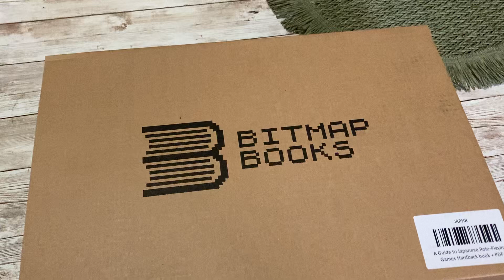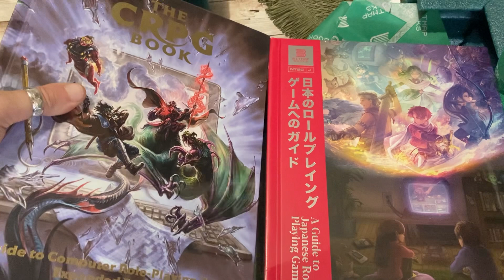Енциклопедия за японски ролeви игри - Ънбоксинг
Ънбоксинг на "A Guide to Japanese JRPG's" на Bitmap Books
Разлистването на книгата в повече детайл може да видите във видеото ни посветено на Гейминг книги тук